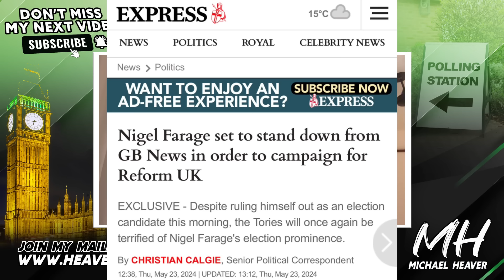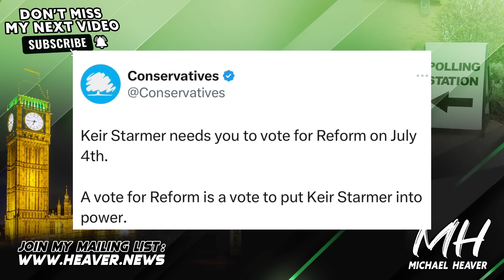Reform UK & Farage Send Triple Election ALERT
"Reform UK's Richard Tice announces he will stand in Lincolnshire's Boston and Skegness constituency at the general election" Lincolnshire Live